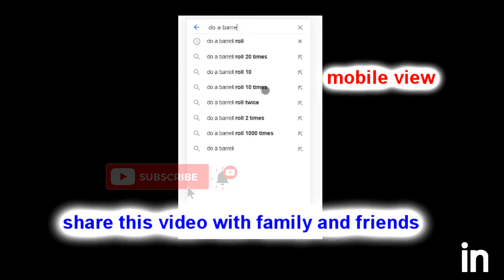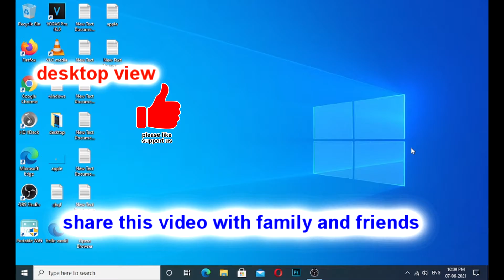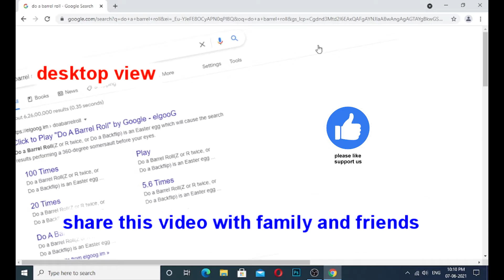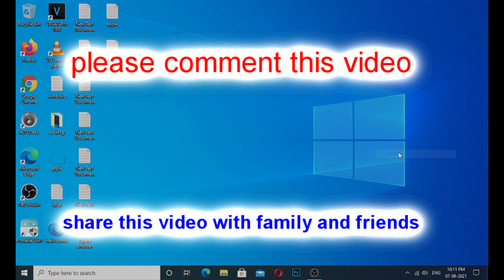just for fun on google search engine | Part 1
@info creation world wide, channel
our kwvs are below: